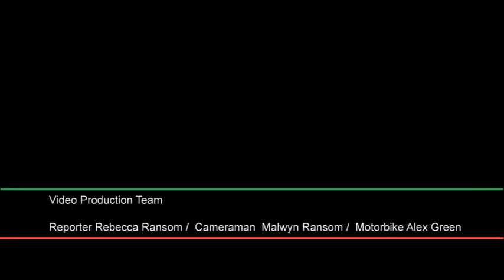Cadence Junior Road Race 2012